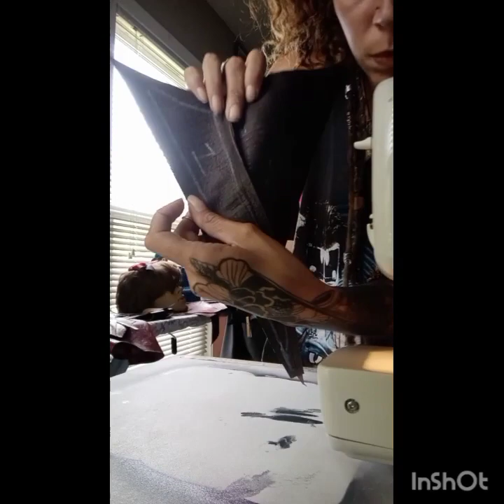10min. GENUINE COGNAC LEATHER. * i do not own rights to music